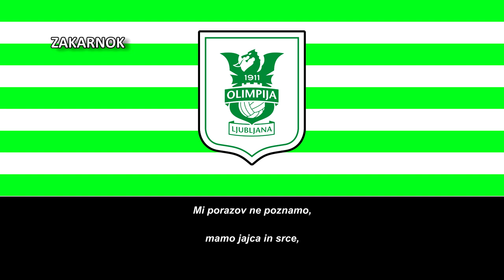Himno del Olimpija Ljubljana (Himna Olimpija Ljubljana)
Página oficial del club:
El Športno Društvo Nogometni klub Olimpija Ljubljana (en español: Asociación Deportiva del Club de Fútbol Olimpija de Liubliana), o simplemente Olimpija, es un club de fútbol profesional de Ljubljana, capital de Eslovenia. El equipo compite en la Prva SNL eslovena, la división de fútbol más importante del país.

Fundado el 2 de marzo de 2005 bajo el nombre de NK Bežigrad, el Olimpija comenzó a competir en la quinta división eslovena durante la temporada 2005-06 y logró la promoción en cuatro temporadas consecutivas, llegando a la primera división por primera vez en 2009 después de ganar la segunda liga eslovena 2008-09. Después de siete años en la división superior, el Olimpija ganó su primer trofeo importante cuando se coronaron campeones en la temporada 2015-16. Ganaron otro título de liga en la temporada 2017-18; durante la misma temporada, Olimpija también ganó la copa nacional, completando su primer doblete.

Originalmente, el club jugó en el Estadio Bežigrad y el Estadio ŽŠD Ljubljana durante la estancia del club en la segunda división y durante el primer año en la división superior. En 2010, se mudaron al Estadio Stožice con una capacidad de 16 038 espectadores. El club jugó su partido de apertura en el nuevo estadio el 22 de agosto de 2010, frente a 7 000 espectadores en un partido de liga contra Koper.

Los apodos de Olimpija son Zeleno-beli (Verdiblancos), refiriéndose a sus colores primarios, y Zmaji (dragones), refiriéndose al dragón que es un símbolo de Liubliana y está representado en el escudo de la ciudad y en el escudo del club.